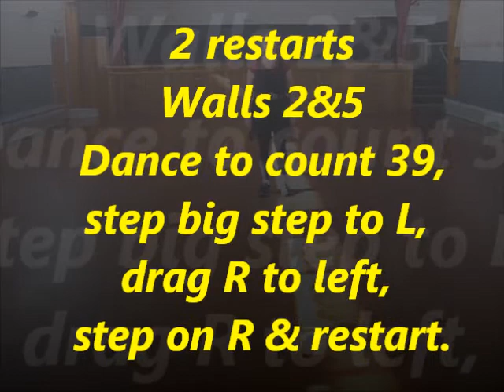My Spanish Love line dance - Simon Ward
48 count, 4 wall line dance
2 restarts